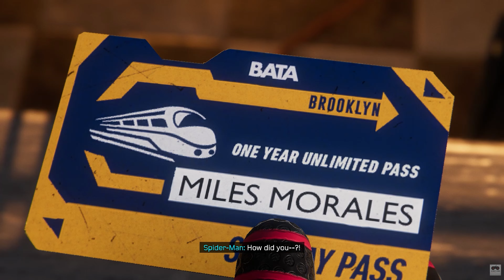SPIDER-MAN MILES MORALES (PC) Gameplay Part 4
Spider-man Miles Morales includes:
- Hold Onto Your Web-Shooters
- Parting Gift
- New Thwip
- We're Here For You
- La Nochebuena
- Harlem Trains Out Of Service
- Reconnecting
- Time To Rally
- Someone Left The Lights On...
- Corporate Espionage
- Underground Undercover
- Curtain Call
- Breaking Through The Noise
- Tinker Tailor Spider Spy
- Thicker Than Blood
- Like Real Scientists
- The Battle For Harlem